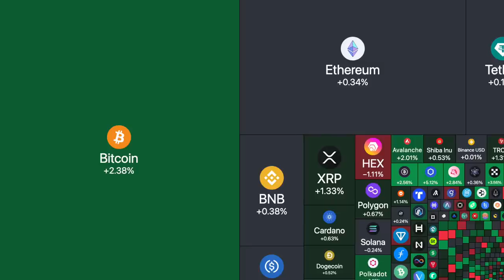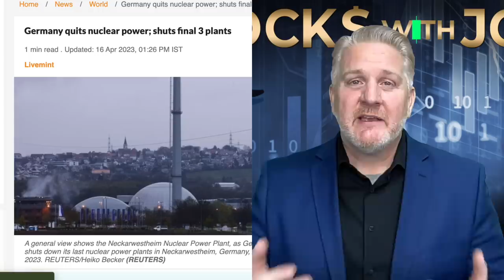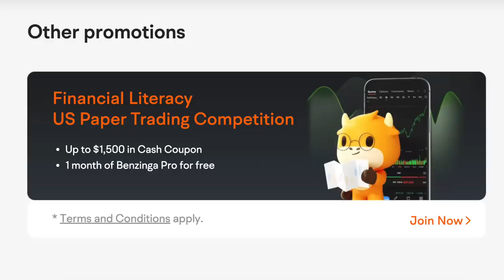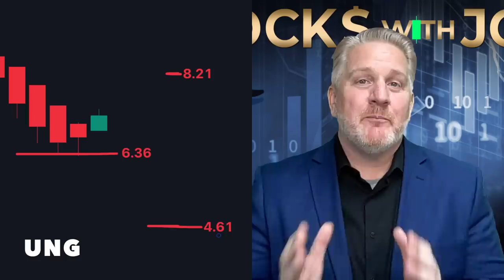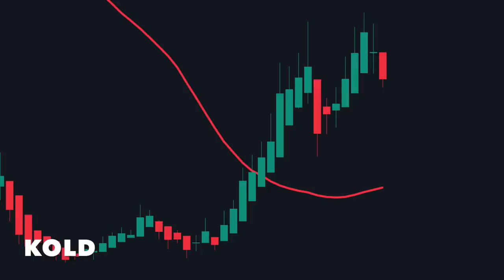Watch BOIL & KOLD ETF | 97.8% Down THEN .. Reversal Signal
Is BOIL expected to go up?
The average BOIL price prediction of 2026 represents a +1366.62% increase from the last price of $3.25.

The BOIL ETF holds a buy signal from the short-term moving average; at the same time, however, the long-term average holds a general sell signal. Since the longterm average is above the short-term average there is a general sell signal in the ETF giving a more negative forecast for the stock.

The United States Natural Gas Fund (UNG) is an unleveraged ETF product that moves higher and lower with nearby natural gas prices. While UNG does an excellent job tracking the nearby price, it is not for long-term investment, as month-to-month price differences distort the ETF over time.Jan 11, 2023

A buy signal was issued from a pivot bottom point on Thursday, April 06, 2023, and so far it has risen 11.23%. Further rise is indicated until a new top pivot has been found. Furthermore, there is a buy signal from the 3 month Moving Average Convergence Divergence (MACD).

KOLD Signals & Forecast
Since the short-term average is above the long-term average there is a general buy signal in the ETF giving a positive forecast for the stock. On further gains, the ETF will meet resistance from the short-term moving average at approximately $74.10.